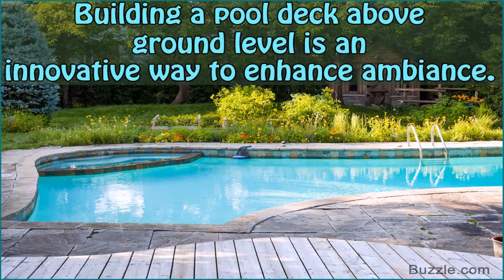Above Pool Deck Plans